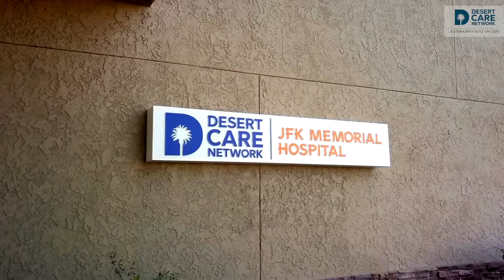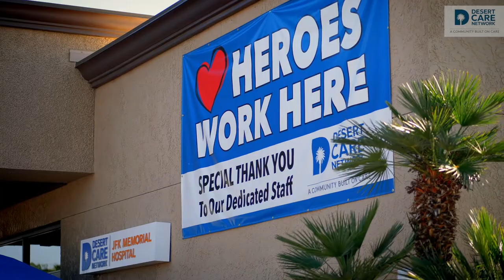Behind the Mask: Rosa Sanchez, RN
Here’s a look behind the mask of our staff and healthcare workers on the front lines of the coronavirus crisis. Today, we meet Rosa Sanchez—a registered nurse who serves patients in the Emergency Department at JFK Memorial Hospital. Thank you, Rosa, for everything you do to care for our community in this time of need.